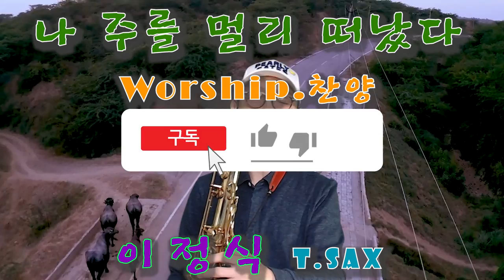나_주를_멀리_떠났다 worship_song 이정식_색소폰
1. 나 주를 멀리 떠났다 이제 옵니다
나 죄의 길에 시달려 주여 옵니다

2. 그 귀한 세월 보내고 이제 옵니다
나 뉘우치는 눈물로 주여 옵니다

3. 나 죄에 매여 고달파 이제 옵니다
주 크신 사랑받고자 주여 옵니다

4. 이 병든 맘을 고치려 이제 옵니다
큰 힘과 소망 바라고 주여 옵니다

5. 나 바랄 것이 무언가 우리 주 예수
날 위해 죽임 당하심 믿고 옵니다

후렴. 나 이제 왔으니 내 집을 찾아
주여 나를 받으사 맞아 주소서
이정식색소포니스트 공식밴드 -
Friendship(후원사)
*. 반주기 - ELF909